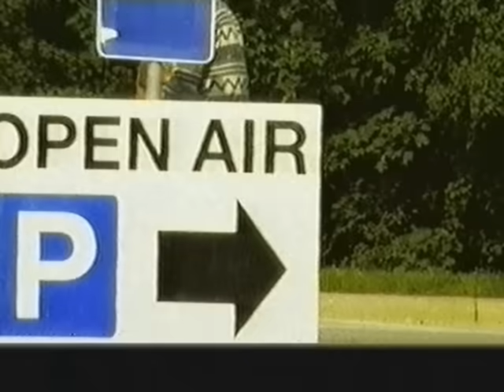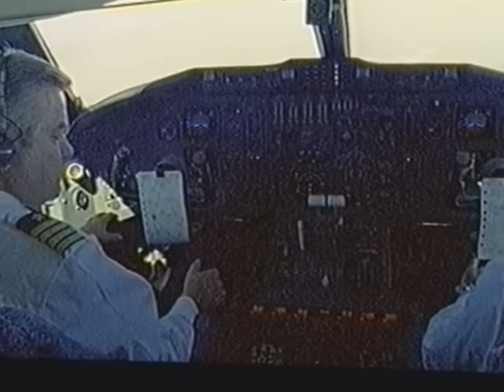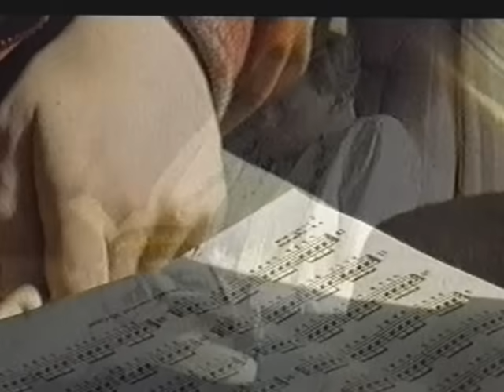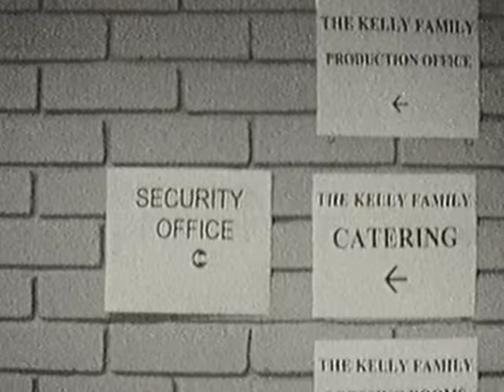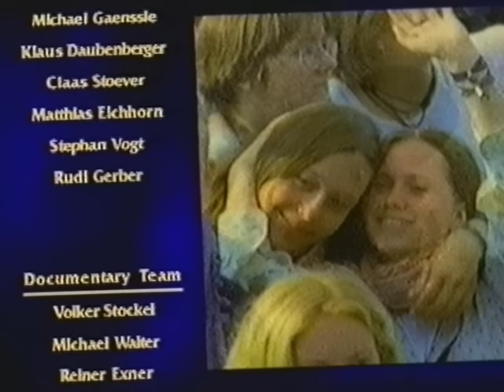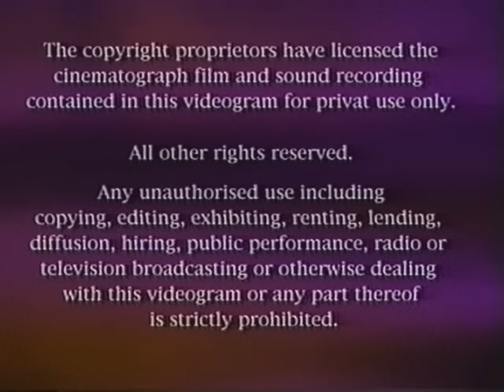Kelly Family - European Stadium Tour (Complete)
The full Videocassette "European Stadium Tour" from The Kelly Family.